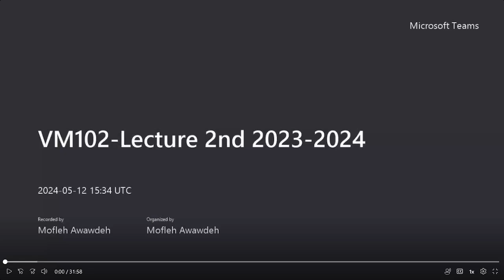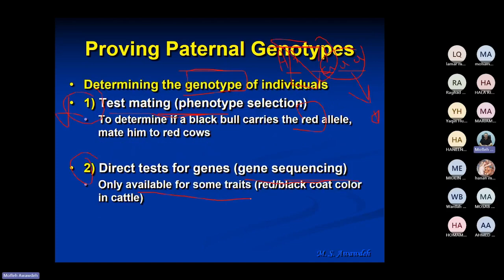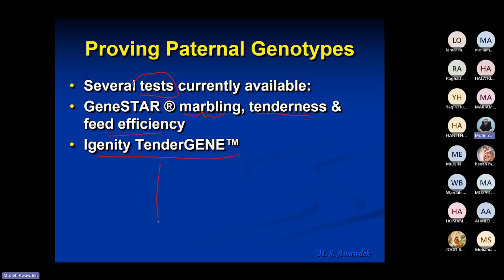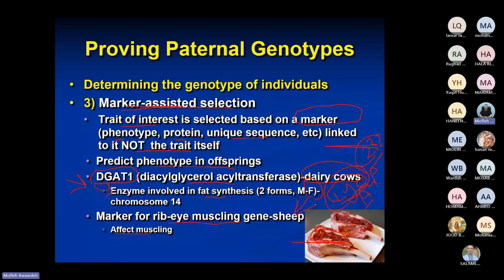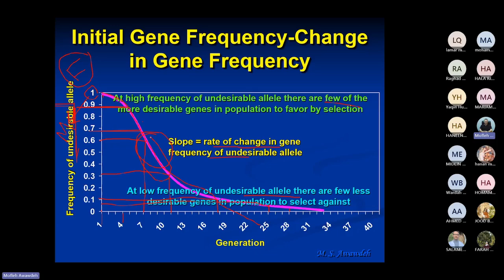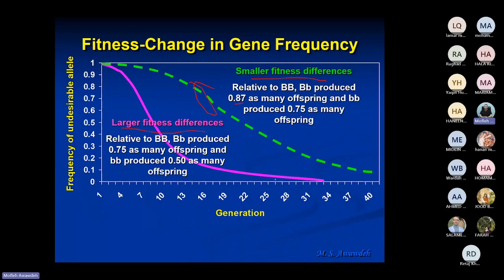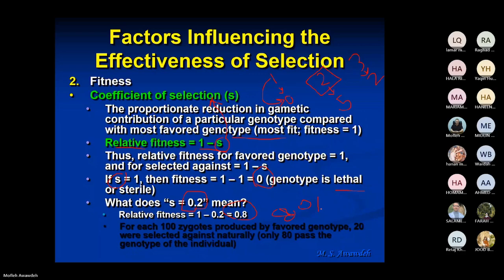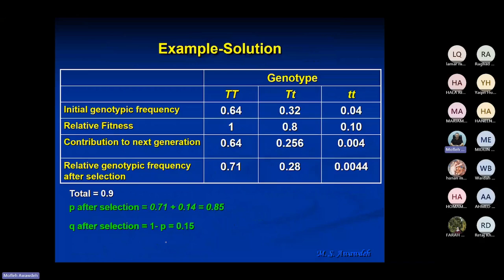Genetics final - محاضرة 4